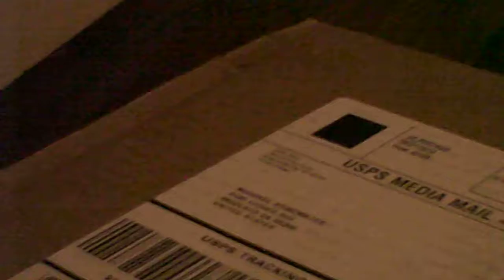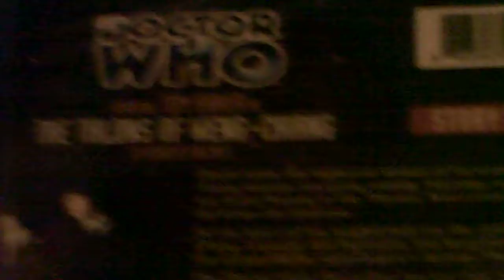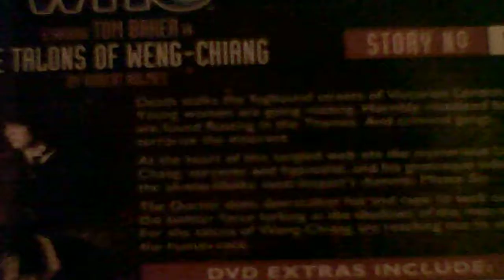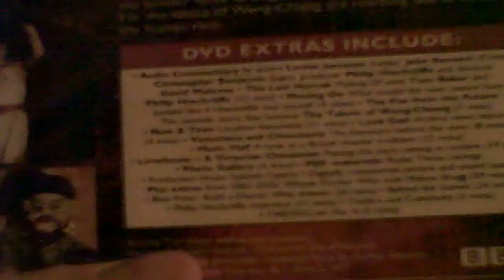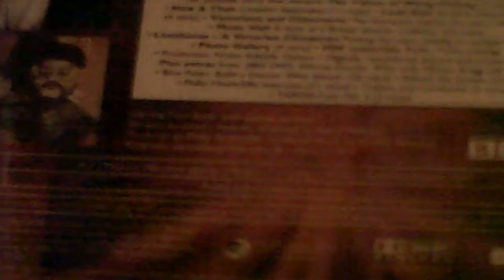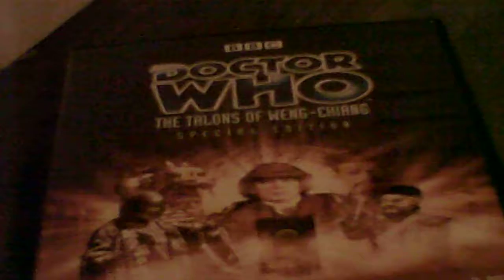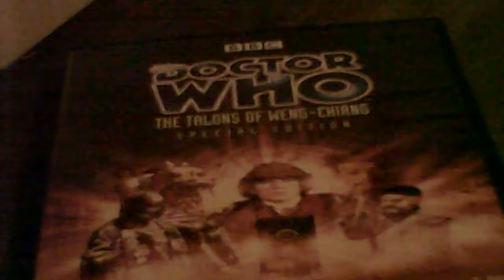Doctor who the talons of weng-chinge SE DVD unboxing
that's is what i;m been whiting for